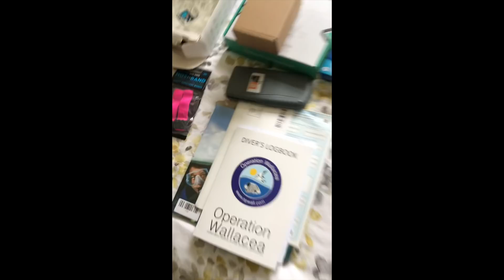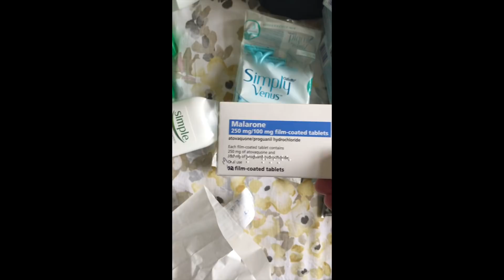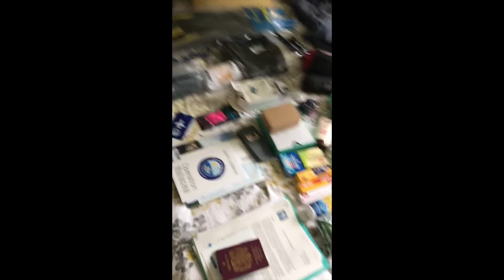INDONESIA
Watch me prepare for a journey of a lifetime to Indonesia with Operation Wallacea. I will show you all some amazing videos of my research surrounding the coral reefs. Please share, I want to make sure everyone has the chance to see something really beautiful.